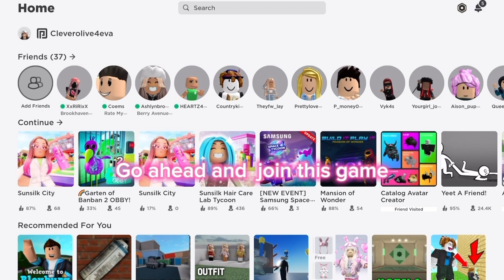FREE Hair HURRY UP and GET it before it's GONE🤩😍